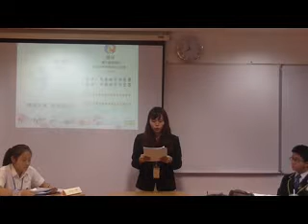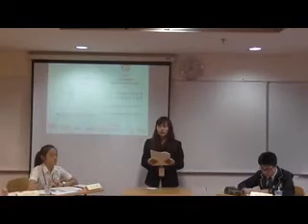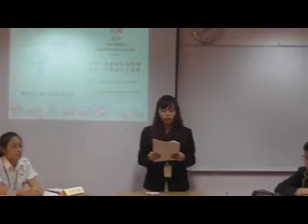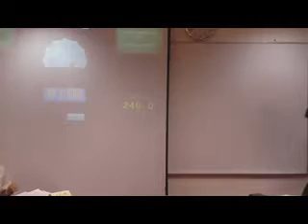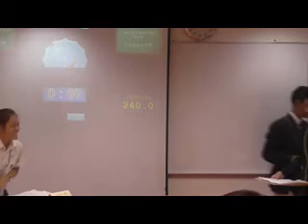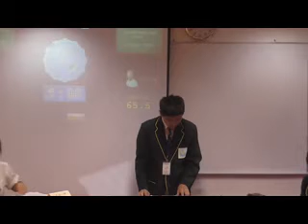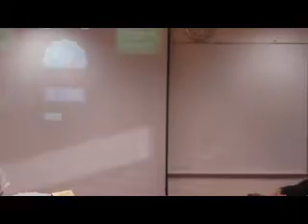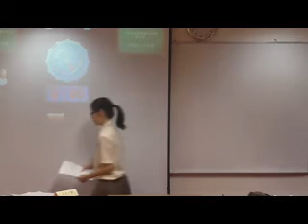《精辩9》 小组循环赛 马来西亚雪兰莪巴生光华独中 vs 马来西亚槟城锺灵国民型中学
正方：死要面子活受罪
反方：不要面子才受罪